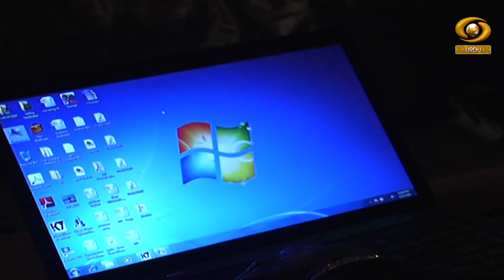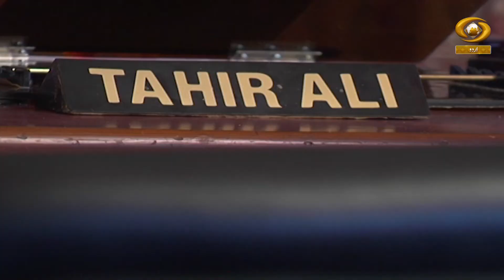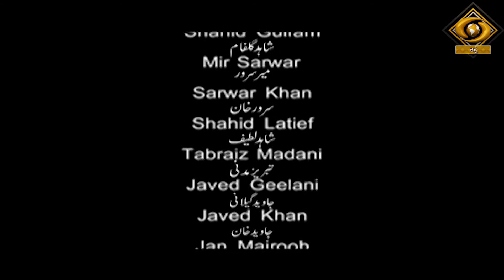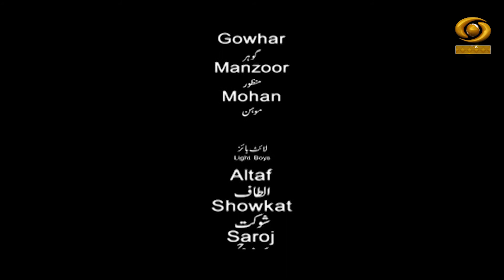Khalish EP 03